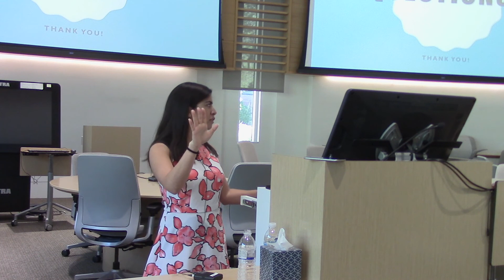Does insurance cover that? (Social Work FAQ) - Atypical Parkinsonism Symposium 2018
Frances Rivera discusses home help, assisted living, and help from the community that patients with atypical parkinsonisms can look into.